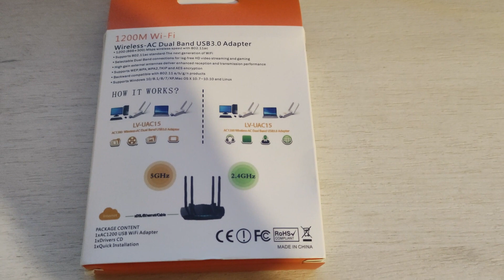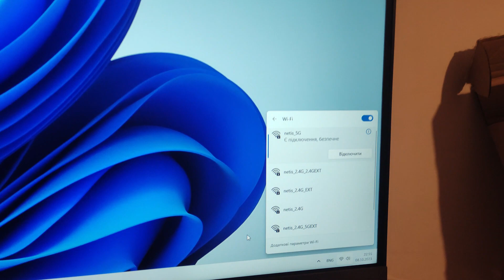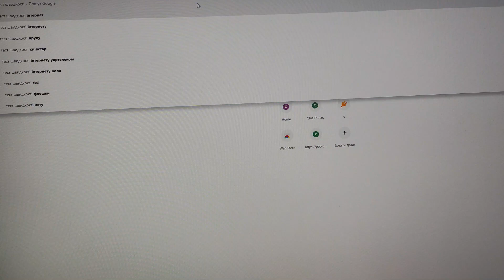PIX-LINK 1200M WI-FI Dual Band USB 3.0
Показав розпакування та тест двохдіапазонного WI-FI адаптера USB 3.0
Showed the unpacking and test of the USB 3.0 dual-band WI-FI adapter
-Чіпсет RTL8812BU
-Стандарт IEEE802.11 стандарт ac/a/b/g/n
-Тип інтерфейсу USB3.0/Сумісний USB2.0
-Бездротовий режим Централізоване керування (інфраструктура) та однорангова (Ad-Hoc)
-Антена Вбудована антена
-Швидкість бездротового зв’язку 2,4G:300 Мбіт/с; 5,0G:867 Мбіт/с
-Модуляція даних BPSK, QPSK, CKK, OFDM (BPSK, QPSK,16- QAM,64-OAM)
-Частота 2,4 ГГц / 5,0 ГГц
-Шифрування 64/128/152-розрядне шифрування WEP, WPA/WPA-PSK, WPA2/WPA2-PSK шифрування та WPS одним ключем шифрування
-Операційна система Windows XP/Vista/WIN 7/WIN 8 і т. д.

Збираю персональні комп'ютери на замовлення.
Мій телеграм: @VITALIY_MARH
Купував його в магазині із застосуванням сервісу smarty sale (сервіс повернення коштів).

Тук-тук! На вас чекає подарунок від AliExpress.
Скористайтеся моїм посиланням, щоб отримати знижку грн.191.00 на товари з усього світу!
Також рекомендую користуватися сервісом для повернення частини коштів від покупок через smarty.sale